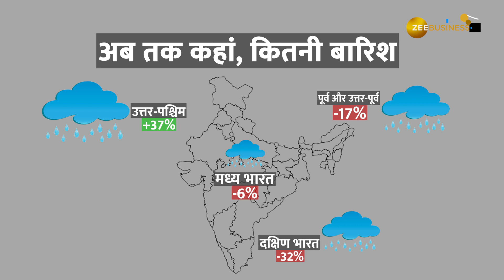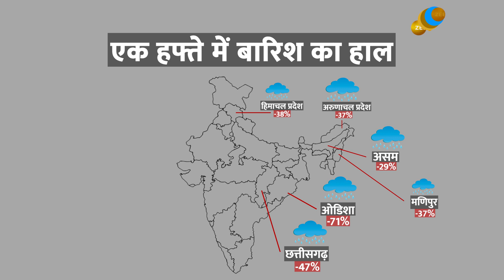कमोडिटी के मृत्युंजय मंत्र: जुलाई में मॉनसून का जलवा | COMMODITY NEWS | MONSOON UPDATE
मॉनसून की रफ्तार तेज हो गई है। पिछले करीब दो हफ्ते में मॉनसून डेफिसिट 30 परसेंट से घटकर 5 परसेंट पर आ गई है। क्या है ताजा हाल, कमोडिटी के मृत्युंजय मंत्र में आज इसी पर बात...